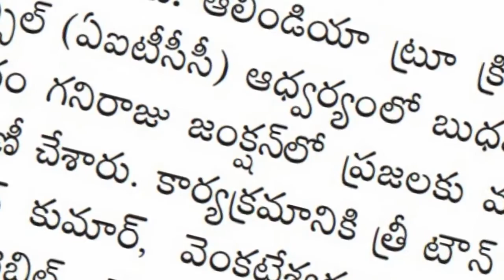AITCC Rajahmundry || మజ్జిగ చలివేంద్రం || Date 16 -05-18